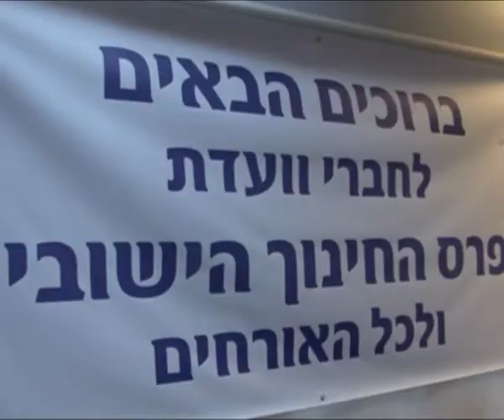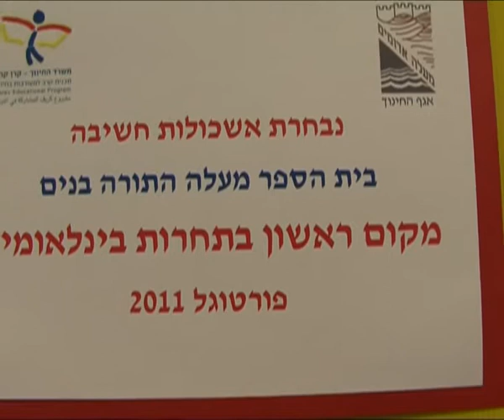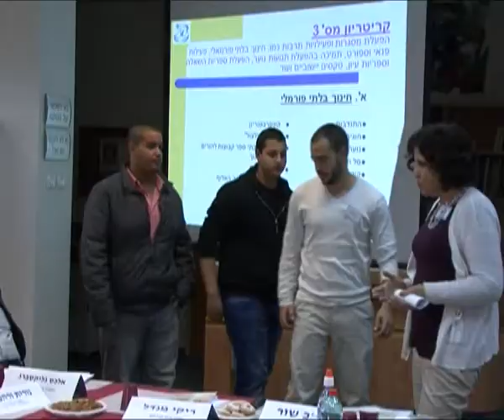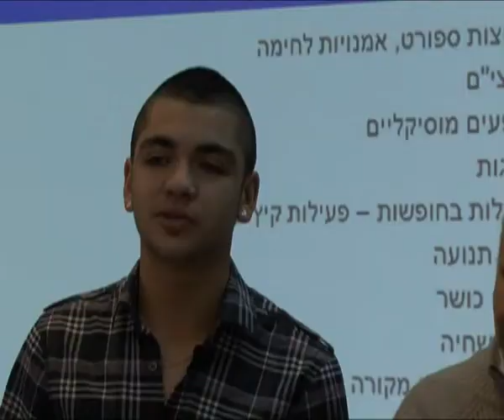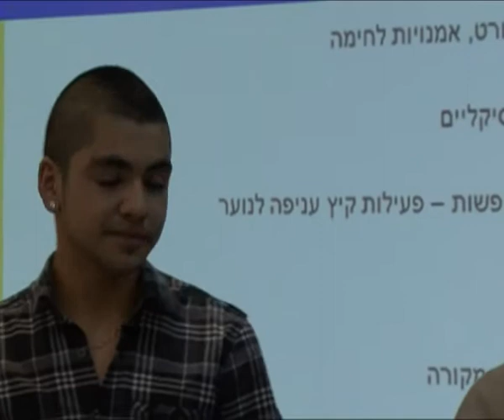כנס פרס החינוך במעלה אדומים